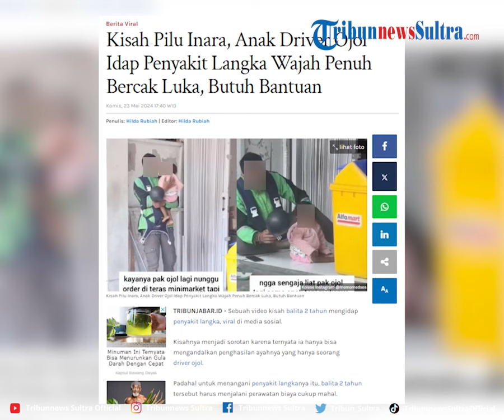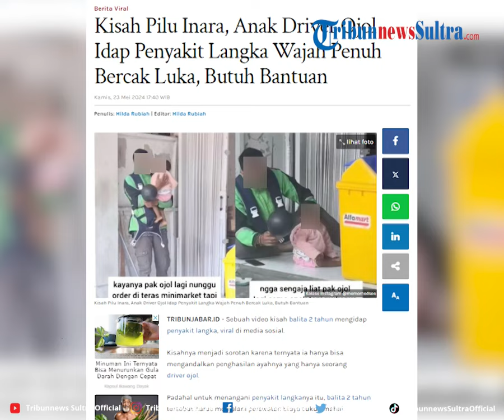Kisah Pilu Anak Driver Ojol Idap Penyakit Langka Wajah Penuh Bercak Luka, Butuh Bantuan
Kisahnya menjadi sorotan karena ternyata ia hanya bisa mengandalkan penghasilan ayahnya yang hanya seorang driver ojol.

VP Rheymeldi
Sumber IG/ memomedsos